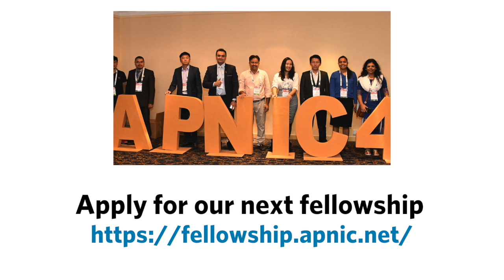Benefits of being an APNIC Fellow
Alumni fellows from APNIC 40 and APNIC 42 meetings share their thoughts on the APNIC Fellowship program including the benefits it has provided them.